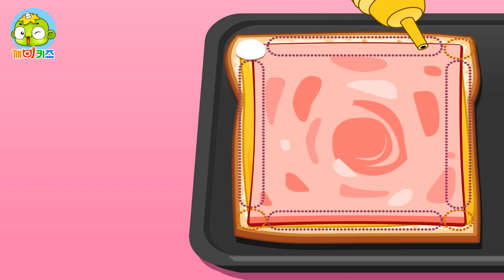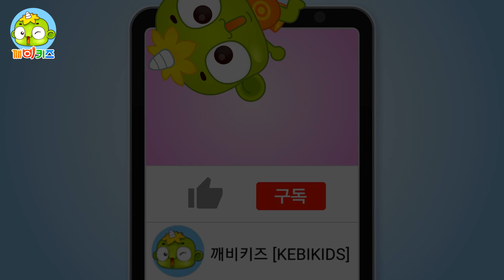식빵팝콘과 모닝토스트 | 세계의 요리 | 애니먹방 | 어린이요리사 | 식빵요리 | 깨비키즈 KEBIKIDS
[식빵 팝콘과 모닝토스트] 딱딱해진 식빵을 이용해 식빵 팝콘과 모닝토스트를 만들어 봅니다.